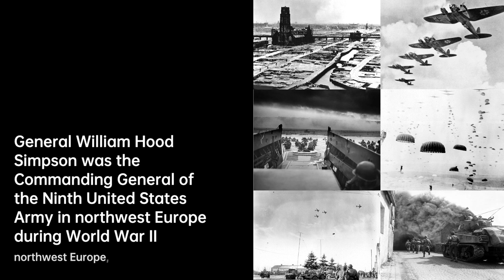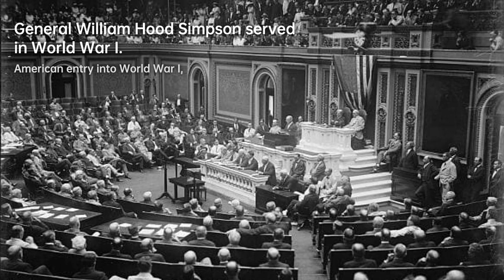William Hood Simpson: Master of War | Military officer Biography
General William Hood Simpson was a senior United States Army officer who served with distinction in both World War…